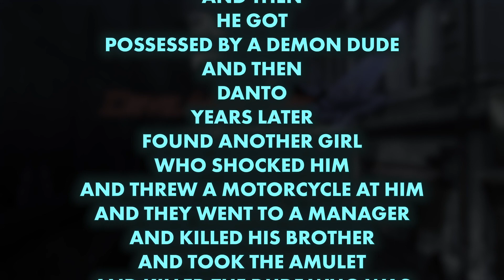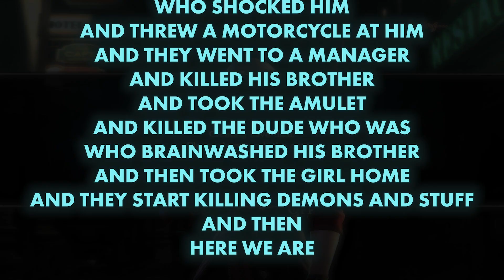Party Animal | Part 1 | Devil May Cry 4 SE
Series edited by SuperDSombrero

The time has come and so have I

WhimsyShrimp is:
Alek/WhimsicalPlushie
Zach/Shrimples

Devil May Cry 4 is a hack and slash action-adventure game developed and published by Capcom in 2008 for the PlayStation 3, Xbox 360 and Windows platforms. It is the fourth installment in the Devil May Cry series and is written by Bingo Morihashi and directed by Hideaki Itsuno. The story follows Nero, a teenager possessing demonic powers who is on a mission to stop the series' main character, Dante, after he assassinates demons and the leader of the Order of the Sword. The player controls both Nero and Dante as they fight enemies in close combat using firearms, swords, and other weapons.

Devil May Cry 4 is the first entry in the series to be released simultaneously for multiple consoles. During its development, Capcom focused on each version achieving the same visual quality using the MT Framework game engine. Around eighty people formed the team that created the game. Nero was introduced to attract new gamers. Dante's popularity with gamers proved challenging because the developers needed to use him as a supporting character in the story.

Critical reception to Devil May Cry 4 was positive. It was praised for its challenging difficulty, its visuals and Nero's characterization as a new protagonist. However, it was criticized for its backtracking in Dante's stages and a troublesome camera. The game sold over three million units worldwide, becoming the series' best-selling title. Bingo Morihashi adapted it into a two-volume light novel.

It was released on iOS as Devil May Cry 4: Refrain in February 2011. A remastered version of the game was released in June 2015 as Devil May Cry 4: Special Edition which adds both English and Japanese voice tracks, improved visual effects and textures, in-game re-balancing, additional costumes, and three bonus playable characters: Vergil, Lady and Trish.